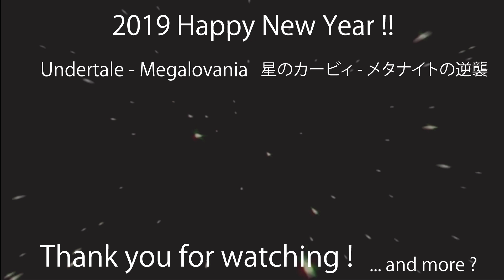【Classic】天国と地獄(M.S Remix) / Heaven and Hell【Arrange】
🎧 BOOTH 🎧